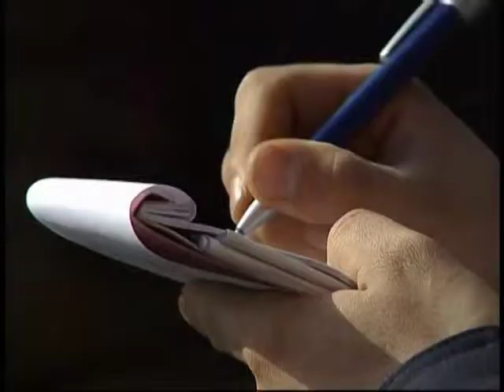30 09 VIGILI IN SCIOPERO